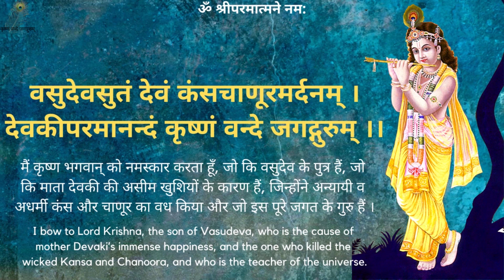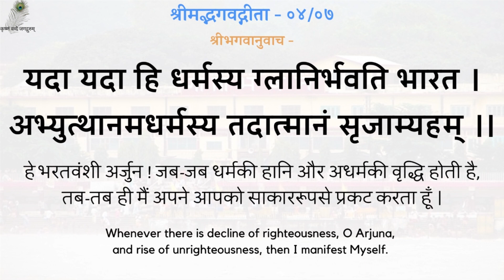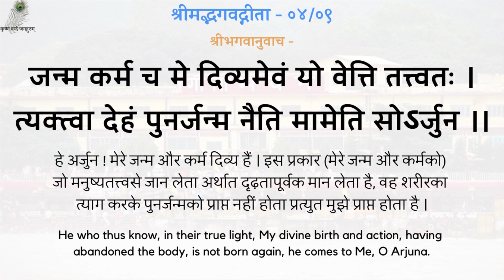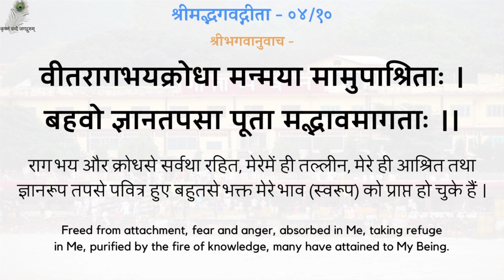गीता प्रवचन 158 - स्थितप्रज्ञ के लक्षण - Qualities Of Realized Soul Situated In Self - 19810728_0518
गीता प्रवचन 158 - स्थितप्रज्ञ के लक्षण - श्रद्धेय स्वामीजी श्रीरामसुखदासजी महाराज
Gita Pravachan 158 - The Qualities Of Realized Soul Situated In Self - 19810728_0518 - Shradhey Swami Shri Ramsukhdas Ji Maharaj

Gita Press
Geeta Press
Gita Bhawan
Gita Bhavan
Nitya Stuti
Swami Ji
Seth Ji
Bhai Ji
Pad Ratnakar